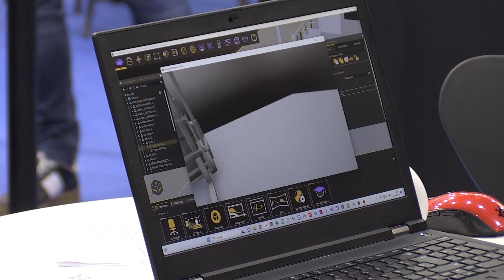El rector de la UNED inaugurarà Expoebre el proper dimecres 1 de maig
La 78a fira Expoebre obrirà portes aquest proper dimecres 1 de maig i fins a diumenge dia 5. Una fira que se centrarà en els Objectius de Desenvolupament Sostenible (ODS) de l’Agenda 2030, que es promouran tant entre els expositors com els visitants. L’alcalde de Tortosa, Jordi Jordan, ha anunciat que la inauguració anirà a càrrec del rector de la UNED, Ricardo Mairal, amb motiu del 50è aniversari del centre a Tortosa.

Tot i que l’acte inaugural serà a les sis de la tarda, Expoebre obrirà portes a dos quarts d’onze del matí. La regidora de Fires, Sònia Rupérez, també ha destacat que en el marc de la fira se celebrarà el Fòrum Econòmic de les Terres de l’Ebre on s’abordaran qüestions com la ciberseguretat, l’economia verda i les infraestructures sostenibles o la responsabilitat social de l’empresa.

L’espai Taste & Fashion inclourà una programació d’actuacions musicals amb grups de versions locals, discjòqueis del territori i un grup tribut a Queen. Destaquen com a plats forts els concerts de Pepet i Marieta, Los Inhumanos i Elma.